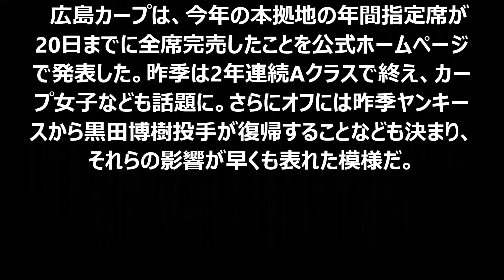黒田復帰の効果も？マツダスタジアムの年間シートが全席完売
ゴールハイライト 日本代表VSヨルダン代表 本田、香川ゴール Japan Jordan Goals Highlight

武藤のアシストから香川真司がゴール！　日本×ヨルダン　【サッカー日本代表アジアカップ】

サッカー 日本代表 香川ゴール！武藤アシスト ヨルダン戦 アジアカップ2015

【放送事故】 有吉ゼミ サッカー日本代表 テル岩本輝雄 AKB48オタクに変貌ヤバすぎる 小嶋菜月　SKE48 NMB48 HKT48 乃木坂46